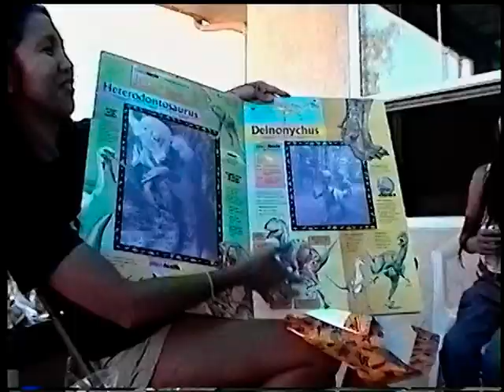julian birthday raw home movie year 2000